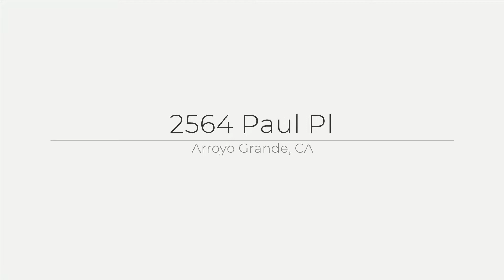2564 Paul Pl, Arroyo Grande, CA